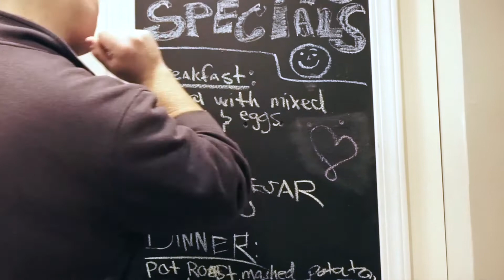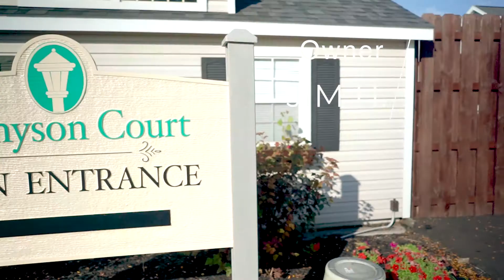Tennyson Court Main Promo Video (Assisted Living - Buffalo, NY)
There's a certain type of joy that we get when working with assisted living & memory care facilities along the East Coast.

Enjoy this main promo video that we created for Tennyson Court Senior Care Community while we were up in Buffalo, NY. 🍂

IMG Complete is a full service digital marketing agency that specializes in target marketing through social media using custom content.